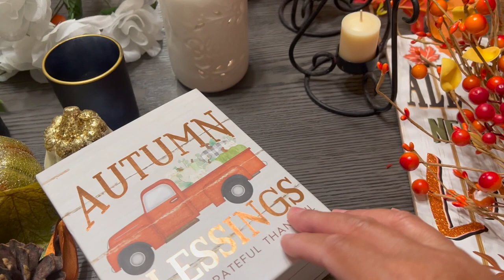Fall Fireplace Decor Challenge23 I How To Decorate A Fall Fireplace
Fall Fireplace Decor Challenge23, Fall Fireplace Decor, Home Decor
How To Decorate A Fall Fireplace, Decorating A Fireplace For Fall,
Home Decorating, Decorating For Fall, Fall Season, Fireplace Fall Decor,
Styling A Fall Fireplace, Decorating Fireplace Decor Ideas, How To Style A Fireplace For The Fall Season, Fireplace Mantel Fall Decorating, Fall Fireplace Mantel Decor Setup, Inspiration, Motivation, Decorating with Jazigreen

Today I'm participating in the Fall Fireplace Decor Challenge23. Hope you enjoy.

$Jazigreen7